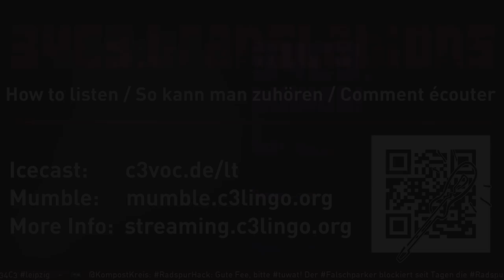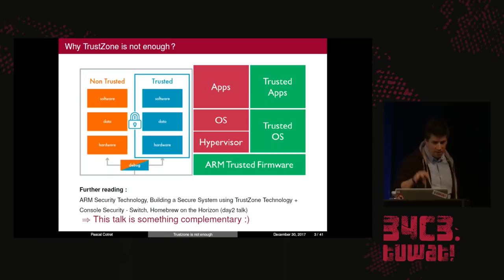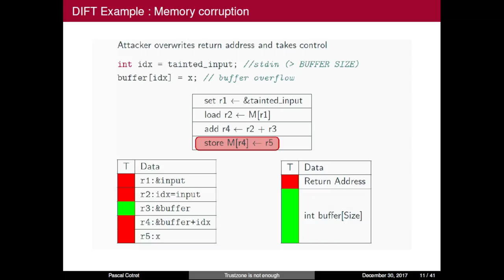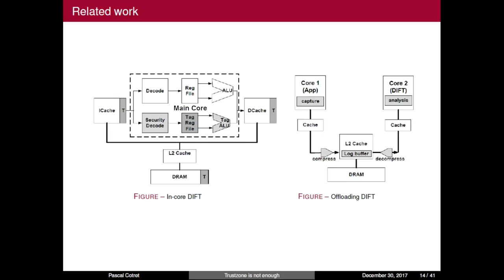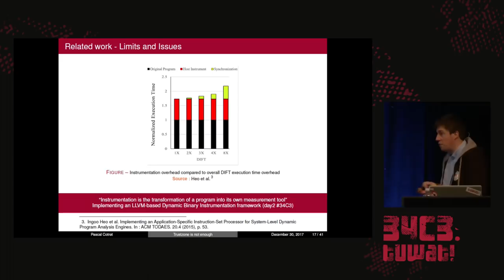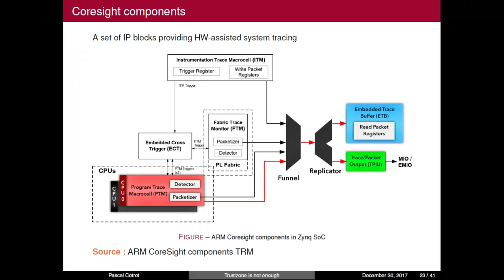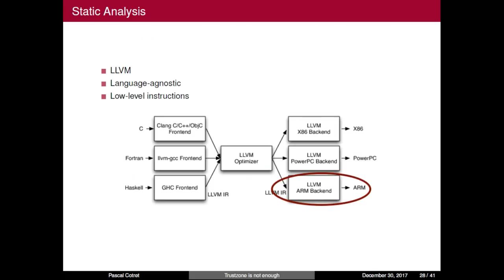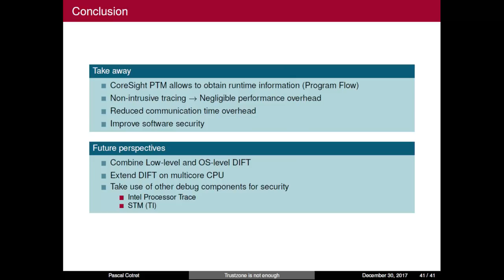34C3 - TrustZone is not enough - deutsche Übersetzung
Hijacking debug components for embedded security

This talk deals with embedded systems security and ARM processors architecture. Most of us know that we can perform security with the ARM TrustZone framework. I will show that most ARM processors include debug components (aka CoreSight components) that can be used to create efficient security mechanisms.

Embedded security is still a hot topic. For several years, ARM have proposed its TrustZone framework. With some colleagues, we have studied how we could use debug components available in most ARM processors to create security mechanisms targeting a wide range of attacks (buffer overflows, ROPs…) with minimal performance overheads.
We use CoreSight debug components in with a technique called dynamic information flow tracking (aka DIFT) which allow us to monitor the execution of an application at runtime. Compared to existing works, we show that there’s no need to modify the main processor (existing binaries will be compatible!). Furthermore, we used a coprocessor implemented in reconfigurable logic (FPGA chip) to speedup the DIFT process.
This ARM/FPGA combo is up to 90% faster than related techniques in terms of instrumentation time. Furthermore, as the ARM CPU has not been modified (while existing works do modify it…), the final user doesn’t have to recompile all his/her programs to be compatible with our approach.
We will also show a few clues to indicate how we could target multi-threaded/multi-processor architectures as it is the case of most embedded systems by now.

Pascal Cotret